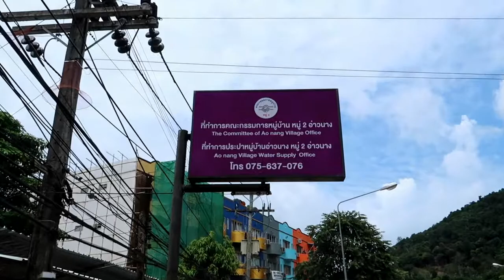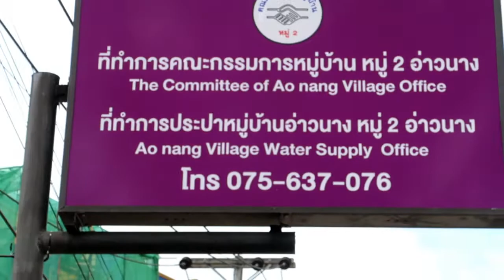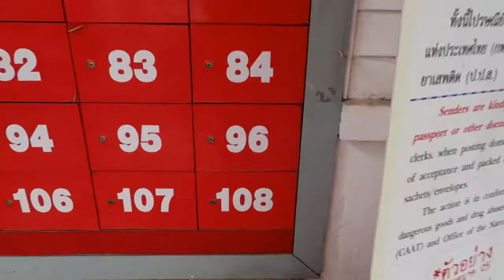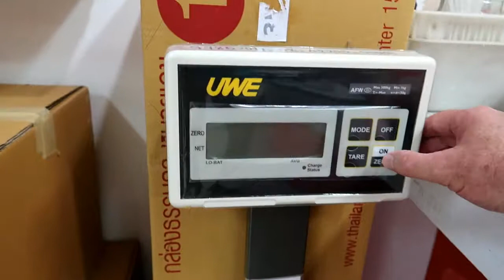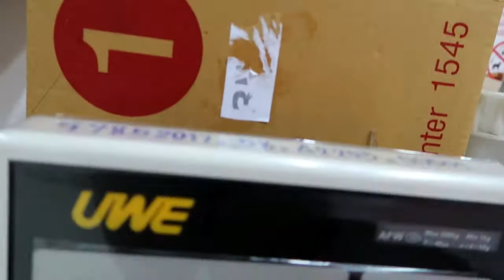Stuart Surridge Cricket Bat sells for $$$$$$$$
Packing the 1953 Stuart Surridge Cricket Bat then off to the Post Office to send to Mahasarakarm Thailand. Stuart Surridge was the Captain for Surrey from 1952 to 1956